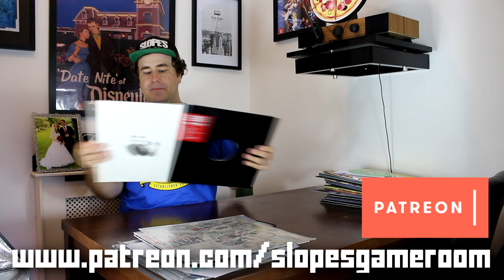Patreon June Q&A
Slope’s Game Room on the interwebs…

Enjoy the ride records...